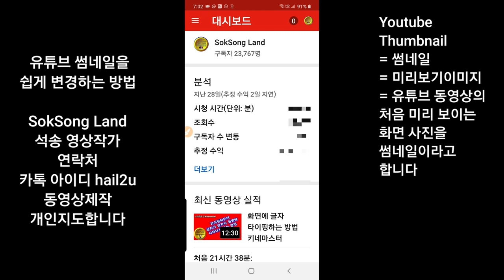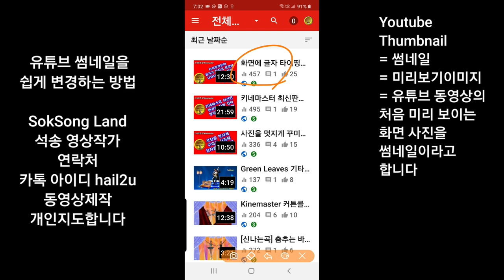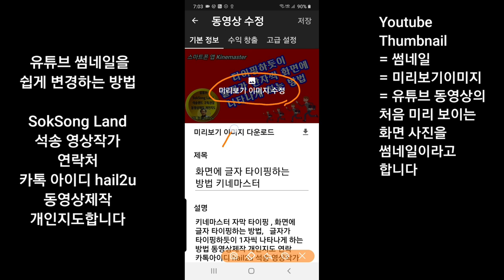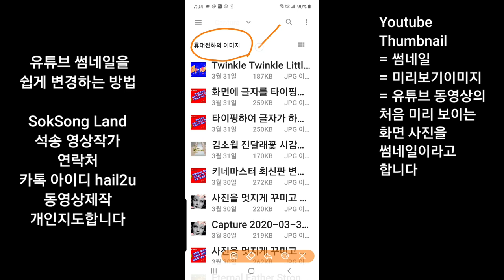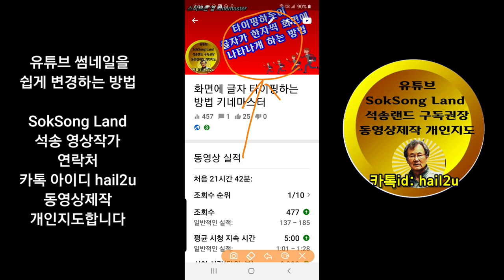유튜브 썸네일을 쉽게 변경하는 방법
유튜브 Youtube 썸네일 Thumbnail 미리보기이미지를 쉽게 변경하는 방법 동영상제작 개인지도 연락처 카톡아이디 hail2u 석송 영상작가 SokSongLand 석송랜드 SokSong Land 강좌중심 채널 : Kinemaster PowerDirector Adobe Premiere 스마트폰 관리 카톡사용법 유튜브구독자늘리기 유튜브수익창출 유튜브채널 홍보 채널아트제작  유튜브채널관리 키네마스터 파워디렉터 프리미어 키네마스터강좌 파워디렉터강좌 프리미어강좌 유튜브강좌 카톡강좌 노래동영상 여행동영상  석송키네마스터강좌목록 석송파워디렉터강좌목록 석송ict강좌목록 석송ict강좌 석송국내여행목록 석송해외여행목록 석송국내여행 석송해외여행 석송음악동영상 석송음악동영상목록 석송시동영상 석송시동영상목록